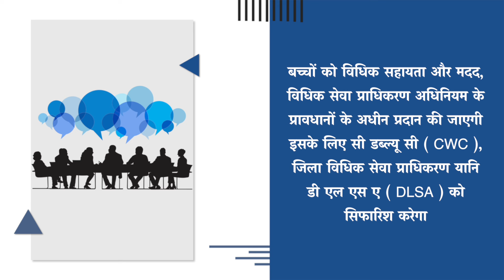POCSO Act, 2012 Rule 7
लैंगिक अपराधों से बालकों का संरक्षण अधिनियम, 2012 के नियम 7 की जानकारी